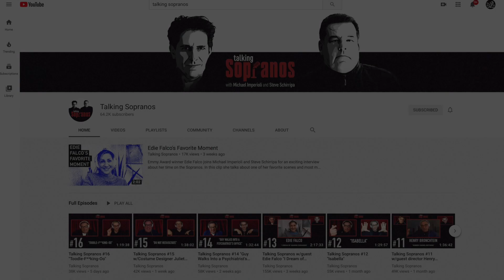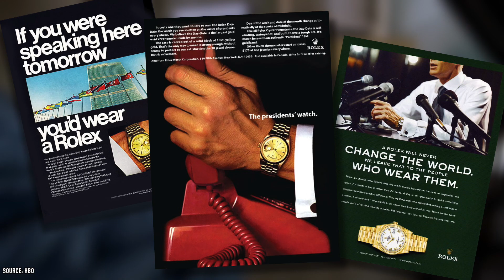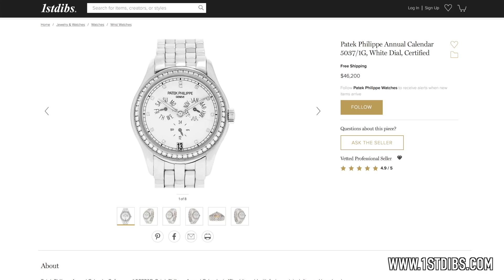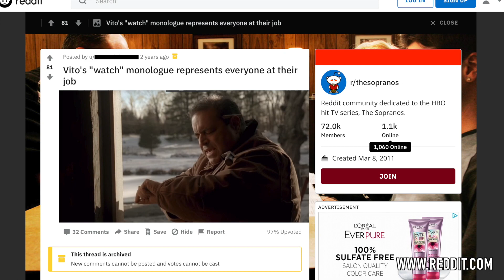Watches In The Sopranos: Seiko Flightmaster, Rolex, Oris, Zenith +More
Today we revisit one of my favorite subjects on the channel, but instead of talking about watches in movies, we discuss watches in one of the most influential shows in TV history. After recently rewatching The Sopranos, I was surprised to learn that there was more to the detailed wardrobe styling on the show than tracksuits and Tony Soprano’s Day-Date. Among some of the glorious horological finds is the Seiko Flightmaster SNA411—a Gentry classic, one of the coolest chronographs ever made by Zenith, an uncommon Oris Worldtimer, a Piaget inspired by real-world gangsters, a collection of fascinating Cartier timepieces, and so much more! So, grab yourself a plate of baked ziti, a glass of Chianti, and settle in for some essential viewing for any horology and TV fan.